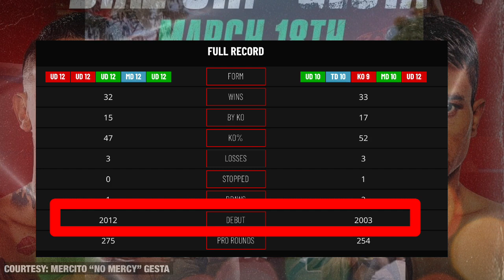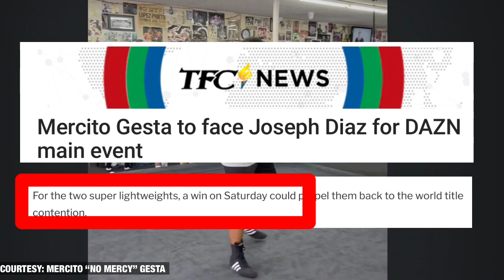MERCITO GESTA VS. JOSEPH DIAZ JR. FIGHT- Mga dapat mong malaman bago ang kanilang sagupaan!